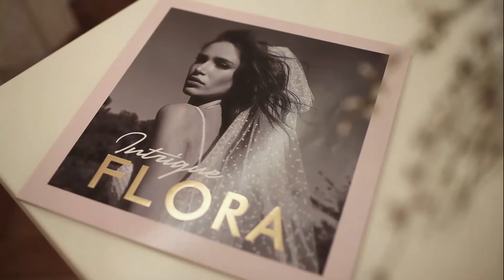Rinat Asher - Flora Bride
White Sposa intervista Rinat Asher, designer di Flora, nell'atelier di Milano di Antonella del Brusco.